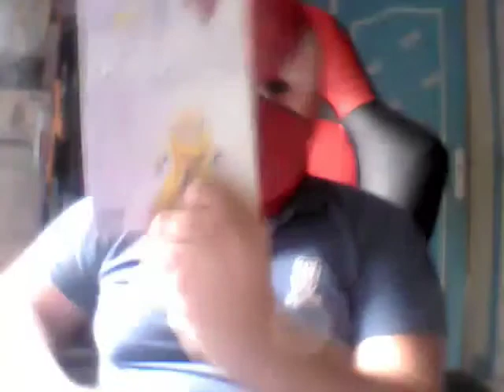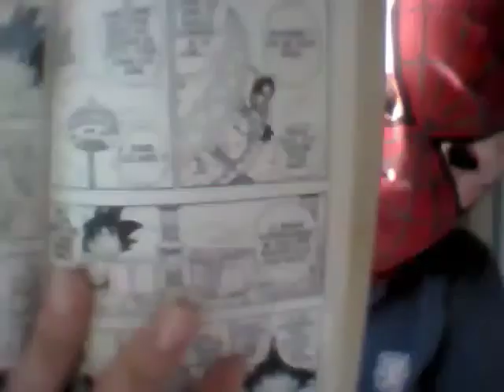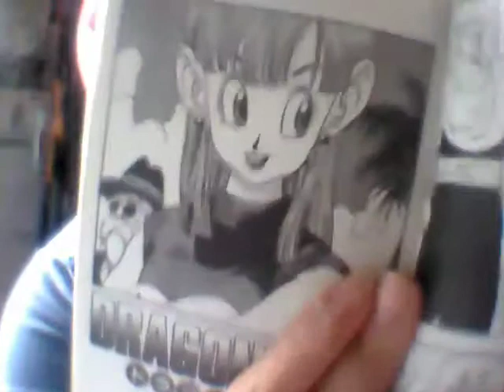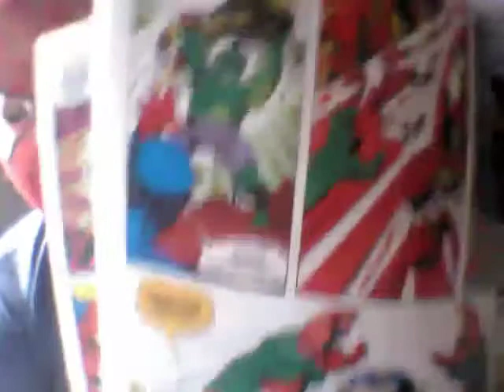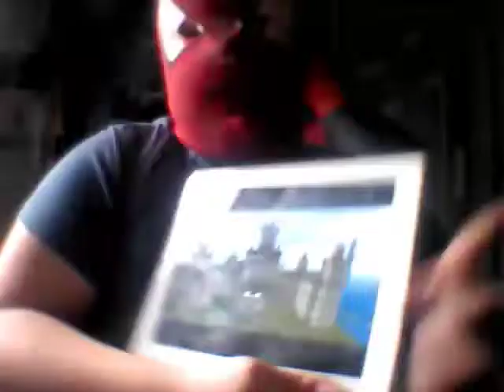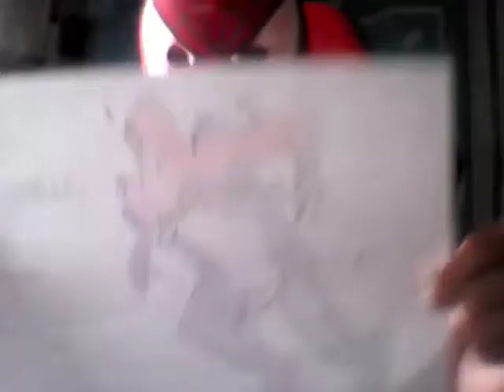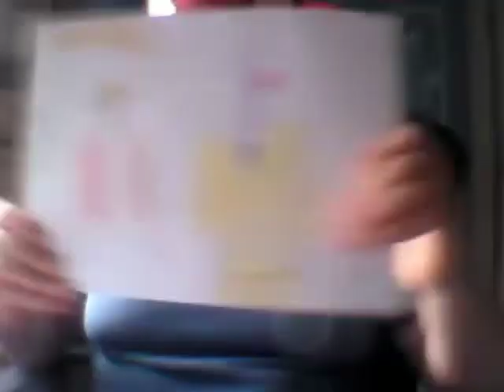Vlog-Les Arts d'aujourd'huit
J'ai fais une video sur les arts d'aujourd'huit